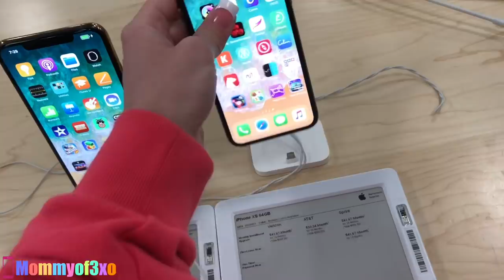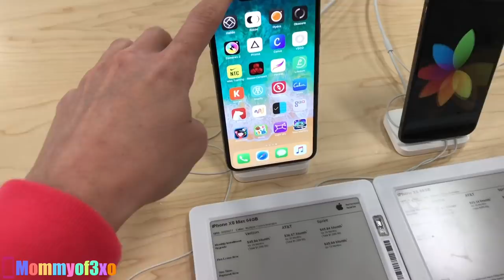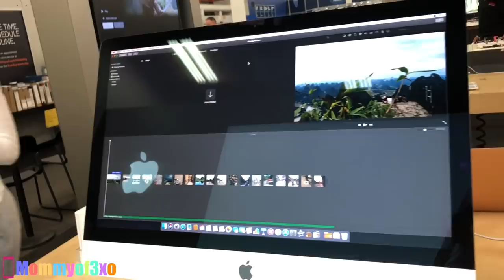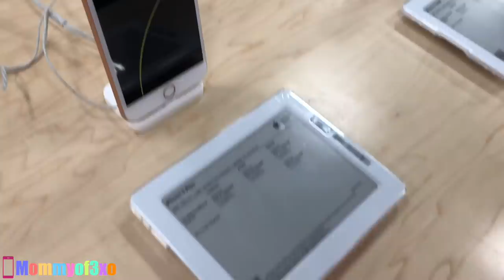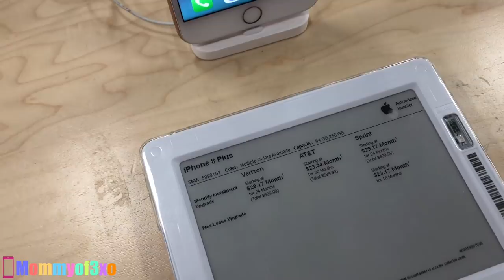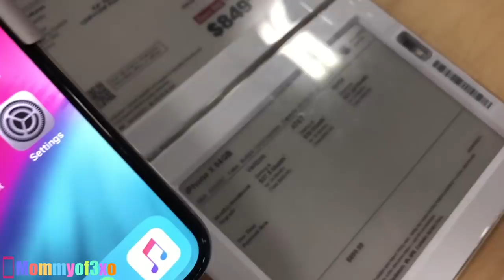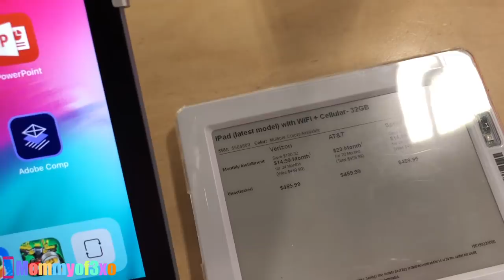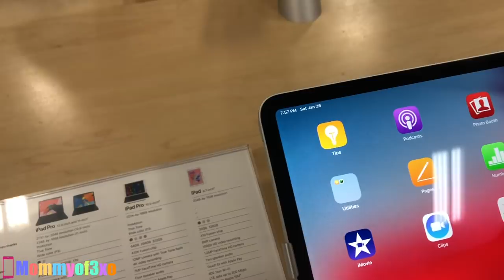iPhone XS MAX Shopping Vlog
Mya; _myaraee_
Alayah; duhhitsalayah